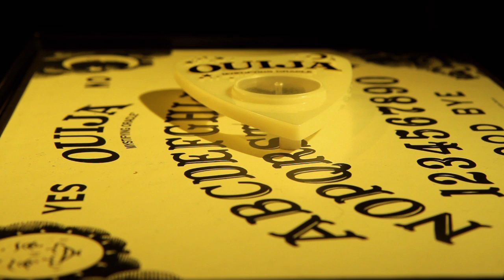The Spirited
Written and Directed Travis Betz

Cinematography by Shannon Hourigan

Starring

Jeff Grace
The funny man behind The Vactioneers and The Scenesters. and read about his new feature film

Sound by Daniel Raphael and Tayah Geist

Location Scout by Aaron Gaffey...cause eit was his house.

Special thanks to Oluwole Aluko-Olokun for allowing us to invade.

DIRECTORS NOTES

When I first knew I was going to convert my channel into short films once a week, THE SPIRITED was one of the very first scripts I wrote for it. I wanted to shoot it much earlier but still had a lot to do in order to get my shit together. So I sat on it while I shot some more convenient films. Finally the time was right. I knew I wanted two actors I had not worked with before. Since meeting lisa Schwartz in New York for YouTube's NextUp, I knew right away that I would enjoy using her talents. Lucky for me she said yes. I had met Jeff Grace when both our films were screening at the Austin Film Festival. We talked indie film and YouTube and I knew that I would have to use him in something one day. That day was the other day. or years ago...depending on when you read this. I grabbed a small crew of dedicated and talented friends and we invaded Gaffey's apartment for about eight hours. The shoot went smooth and the result is something I think is pretty damn fun. I think this might be the first short I have ever made where no one dies...and don't say the ghost tis dead cause she didn't die IN my short. She probably choked on some chicken or fell off a bus...or something.

I make real movies also!!! Check them out!!!